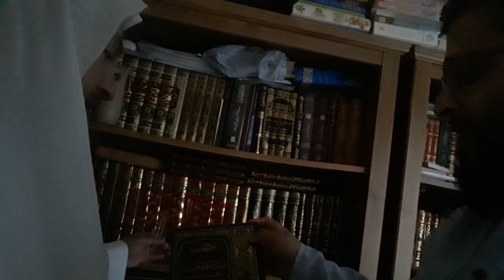Shaikh Abdullah Ubaid in my Maktabah, showing Arabic books of Ahl e Hadith